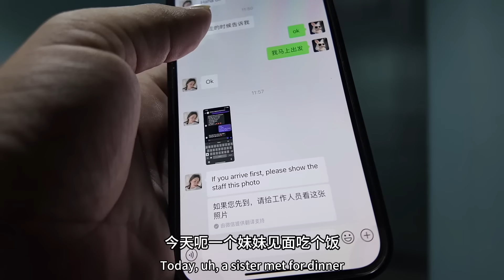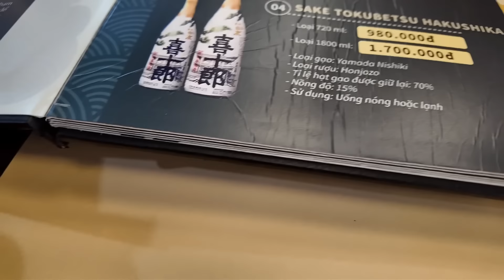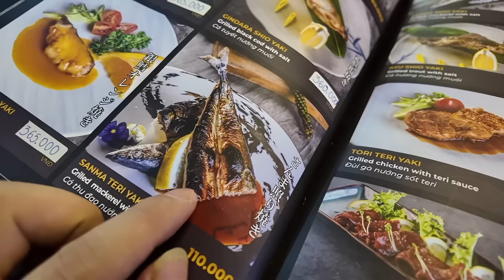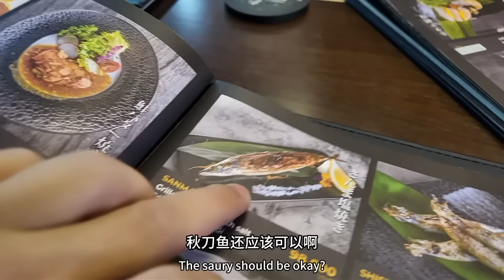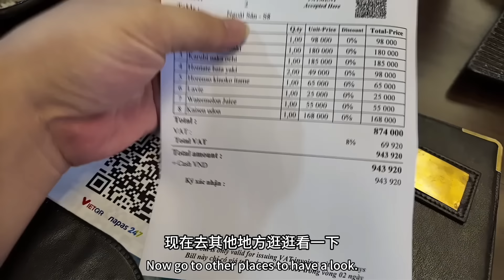河内旅行：约越南妹妹见面：第一次和她约会：让我有恋爱的感觉